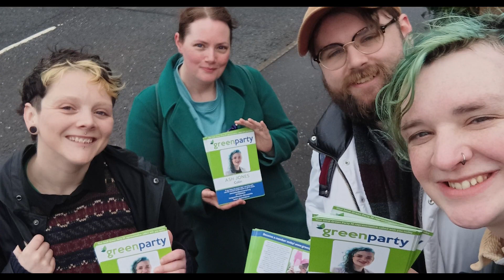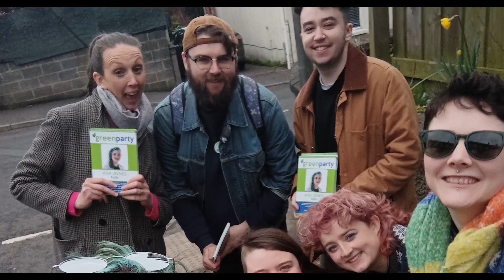Trans Activist & Green Party's Ash Jones speaks to Belfast Live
A transgender woman standing for election in West Belfast has said she hopes to champion equality for all minority groups.

Ash Jones, a trans rights activist and punk musician, is the Green Party's candidate for the Colin area in May's council elections.

The 25-year-old opened up about coming out as transgender and told of the discrimination and street harassment she has faced.

She shared her experiences to coincide with International Transgender Day of Visibility, which aims to raise awareness of issues affecting trans and non-binary people.

Ms Jones said becoming the first out trans elected representative on the island of Ireland would send a clear message that "Belfast supports equality".

"What I've always said from my music through to politics is that if one young trans person feels less alone as a result of what I've done, then I've done well," she added.

Ms Jones fronts local punk band Strange New Places and her job involves helping people with disabilities access the arts sector.

She said she hoped her campaign would help build "momentum around inclusiveness and accessibility for minorities of all sorts, not just trans people".